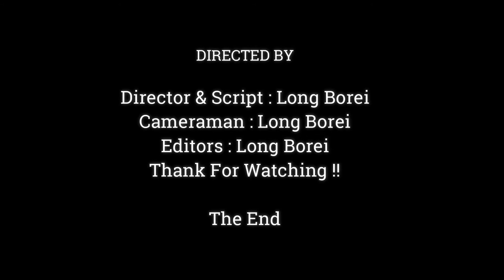Help Me !! Help Me !! Baby Monkey Stuck In Fork Of The Trees Try To Call Mom Rescue,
Dear all Value Visitor, This Videos We Want To Show You About ,Help Me !! Help Me !! Baby Monkey Stuck In Fork Of The Trees Try To Call Mom Rescue,